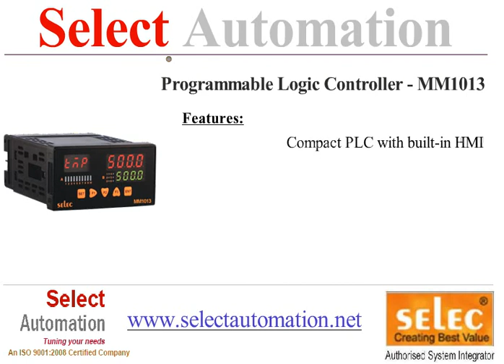PLC HMI SCADA SYSTEM INTEGRATOR in Delhi